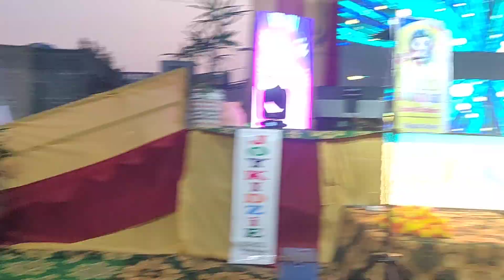23 March 2024